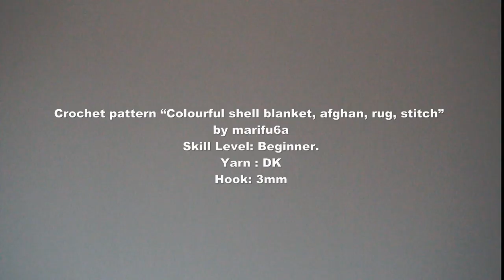How to crochet colorful crochet shell blanket afghan rug stitch